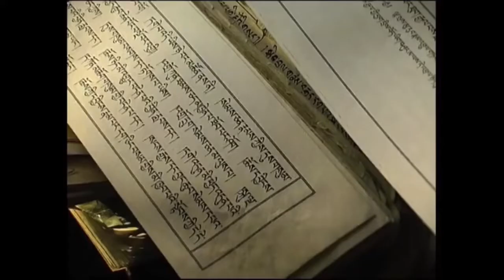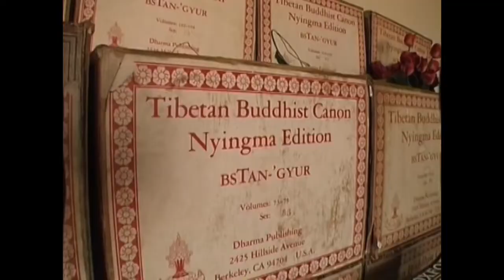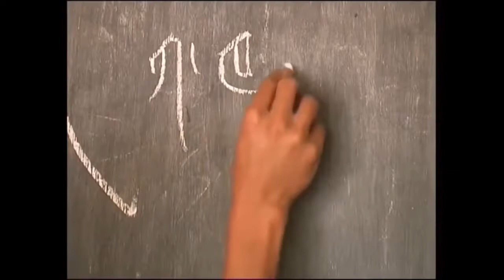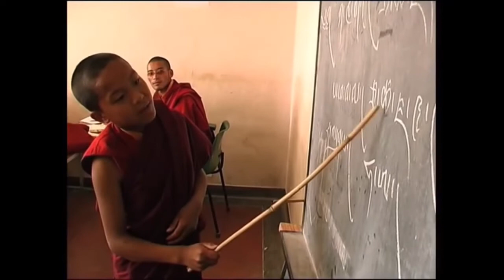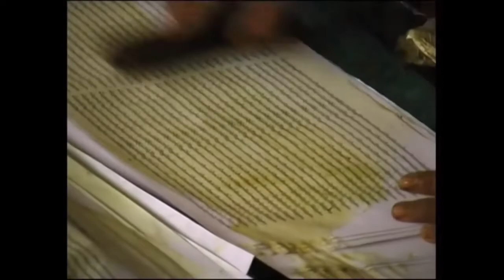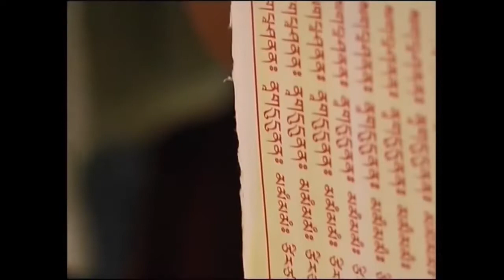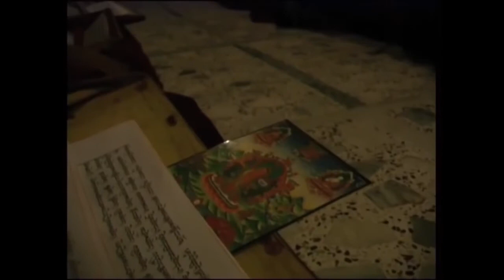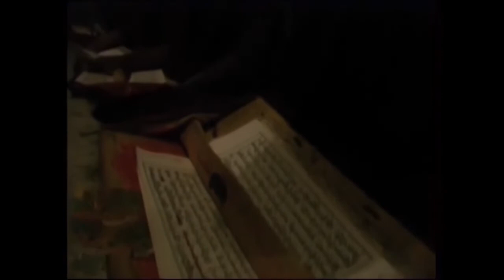Full Documentary of Pullahari Rigpe Dorje Institute | Year 2004 | by e+p EwaJoyce &